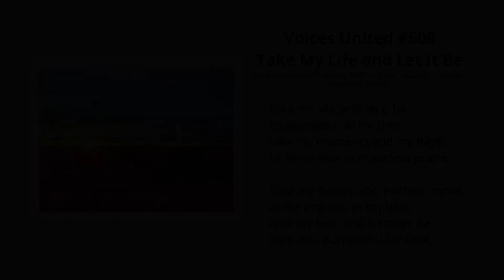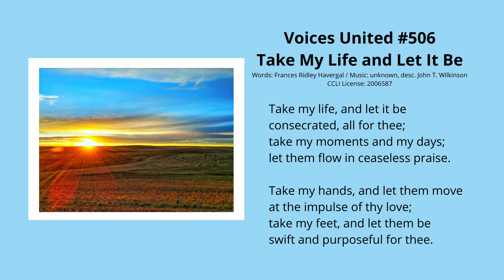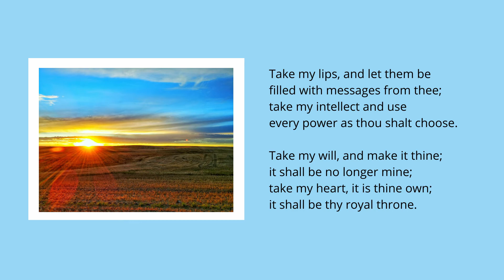Take My Life and Let It Be